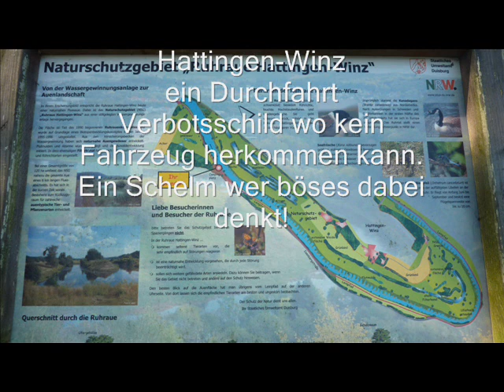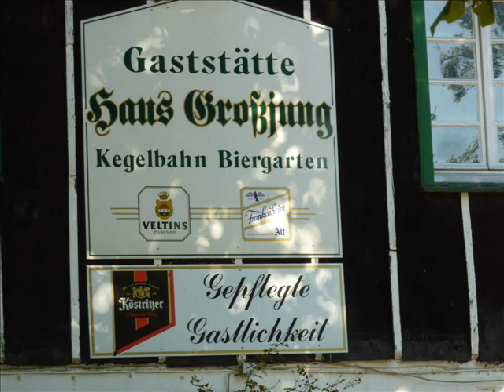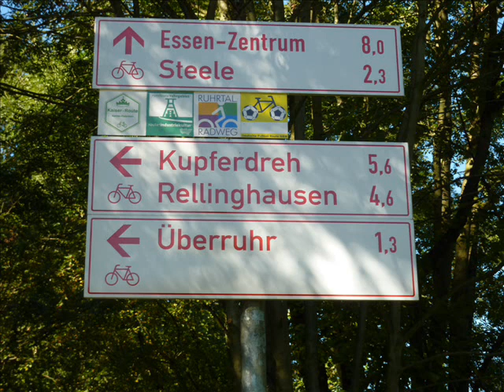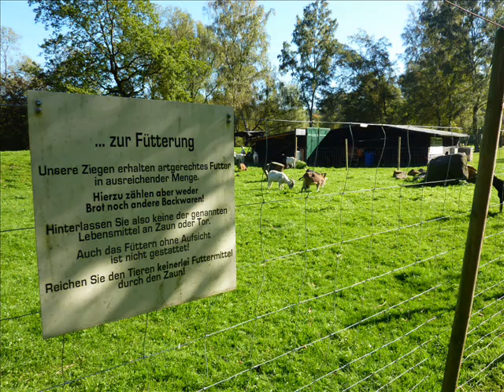Essen * Radtour an der Ruhr * Tour de Ruhr * Oktober 2010